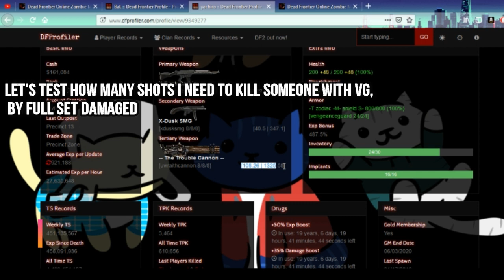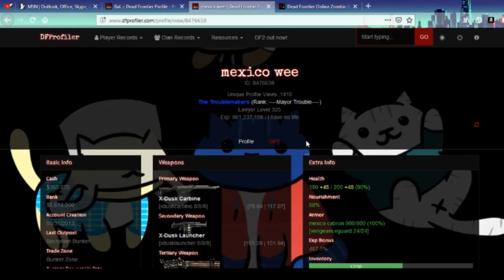part 1 suspected of cheating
this video is about those players who, within the dead frontier game platform, are suspected of using third party programs that alter the normal course of the game,